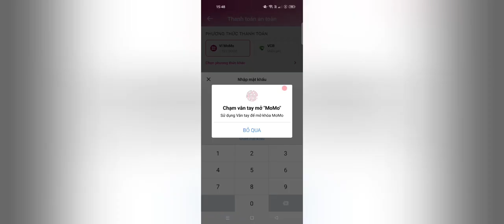Nhận code miễn phí trên game mới kwin kiếm tiền online 2023